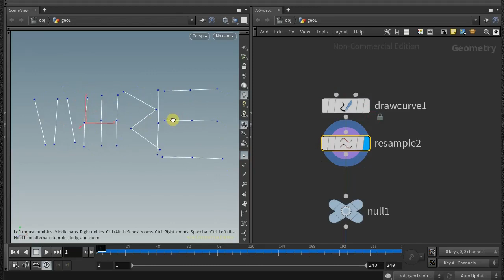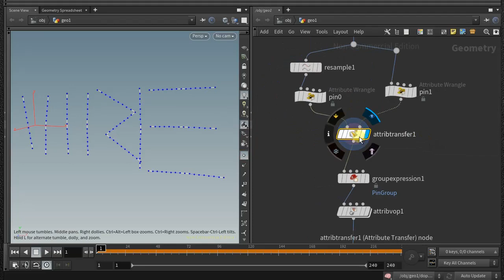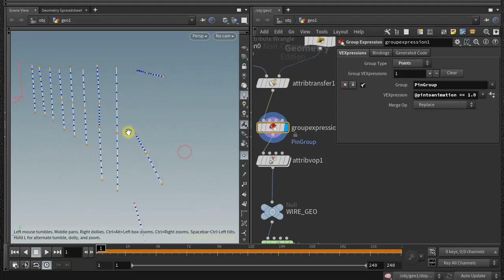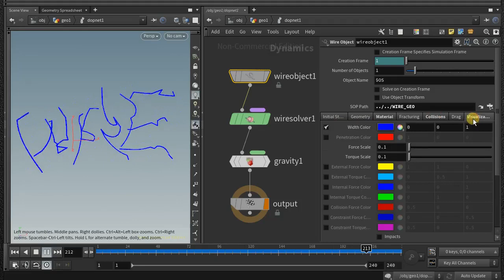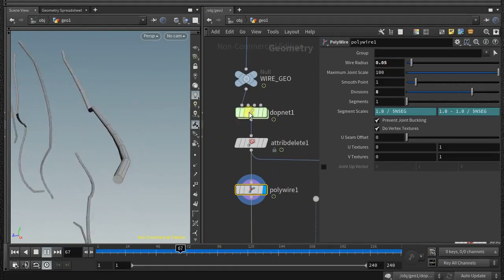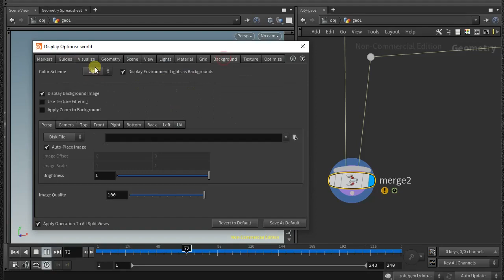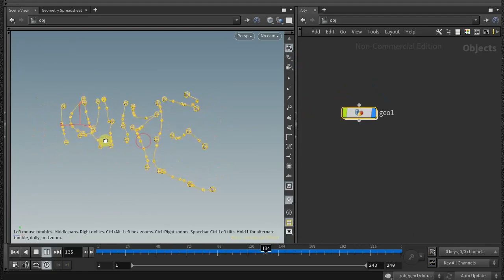Explorando Houdini 17.5 #3 Wire Solver